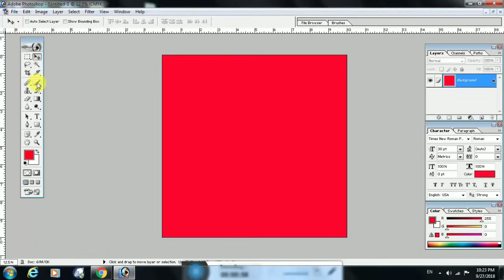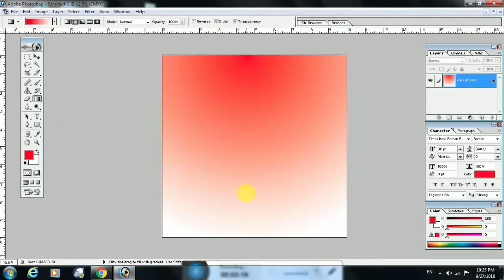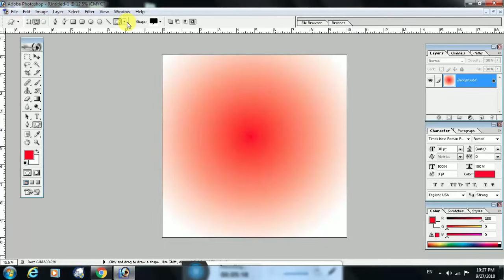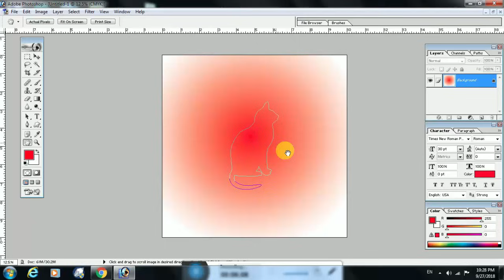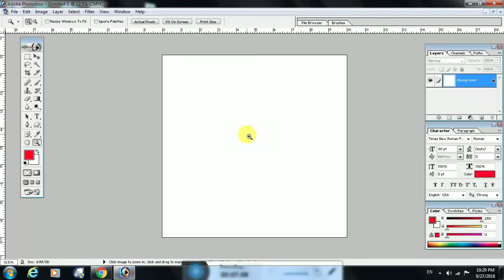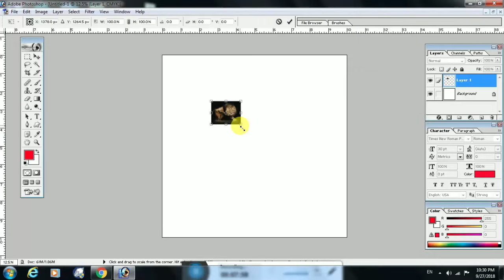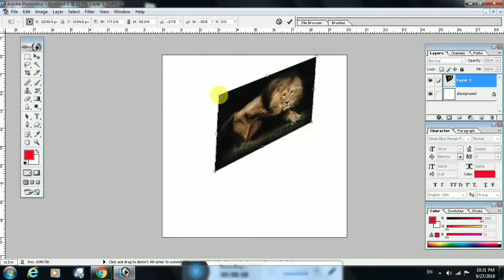Photoshop 7.0 Basic Tutorial in Tamil /// Lesson 2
tech tamil info photoshop tutorial in tamil lesson 2